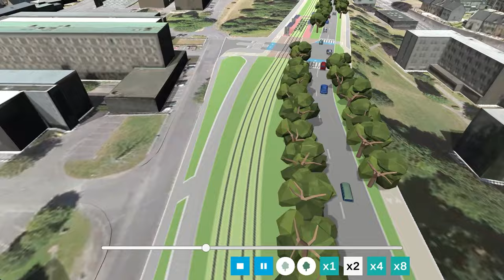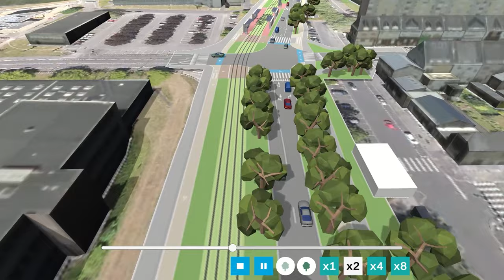Voyage à bord de la future ligne B de tramway de Brest métropole - Mon réseau grandit - phase AVP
Pour découvrir la maquette 3D dans sa totalité et toutes les infos sur Mon réseau grandit c'est par